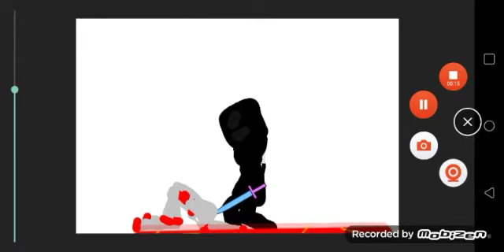scp-096 vs wither skeleton